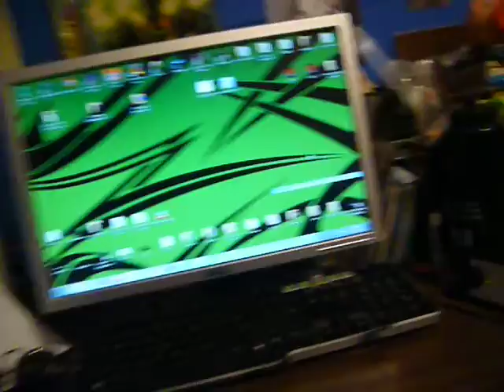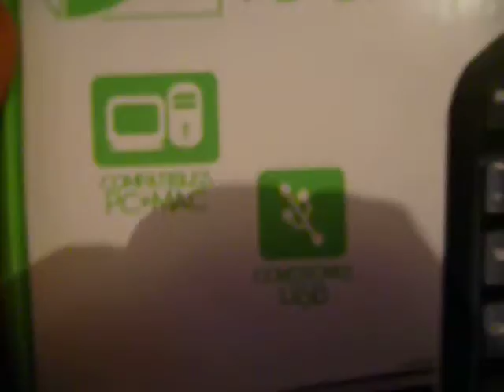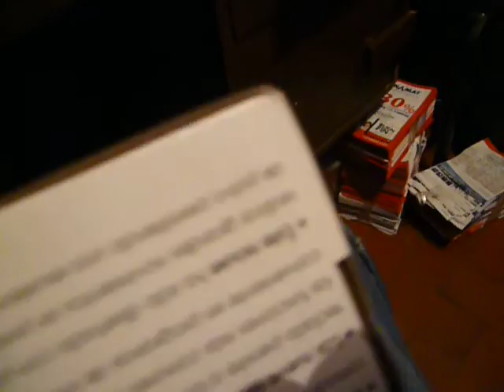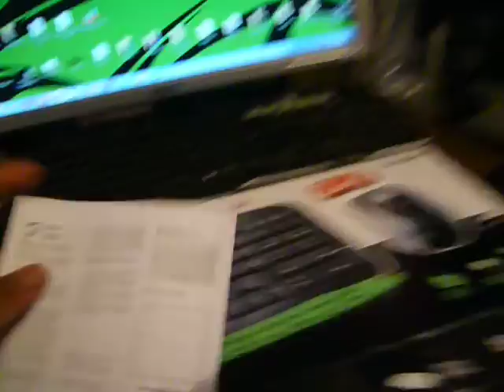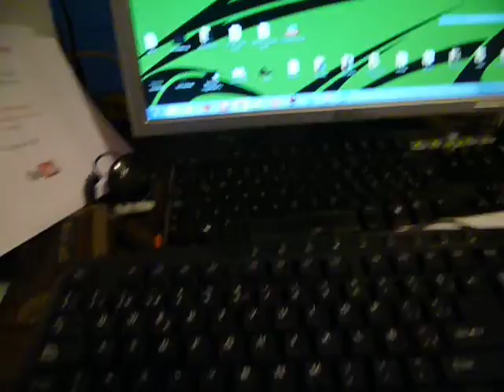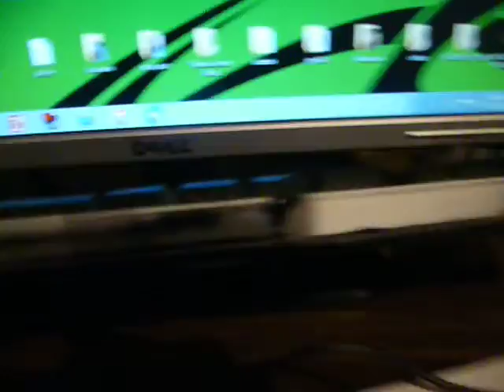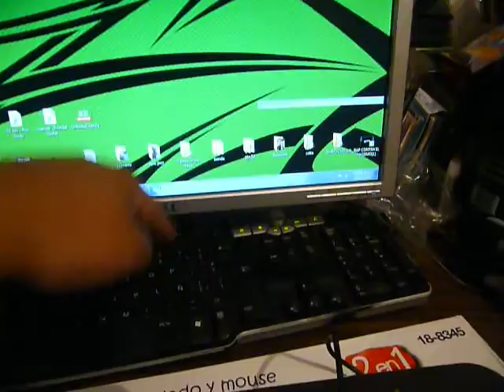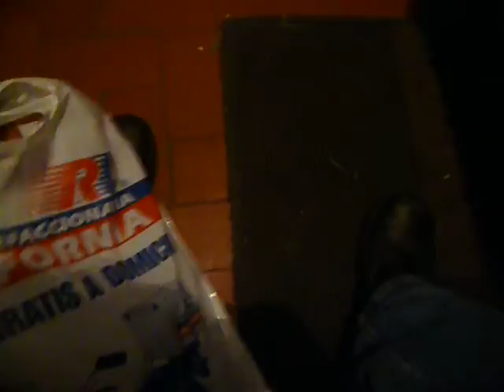Unboxing 2in1 Green Leaf y mas...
http:goo.gl/SoG9Tk

HALOMANOS
descarga un montón de cosas de halo

Fans! del Canal

Suzume Fragrance
Pagina Oficial:

Kawaii Sweet Baby
Pagina Facebook:

LOL Mexico City
Pagina Facebook:

¡Regístrate y ven a jugar conmigo cada semana!